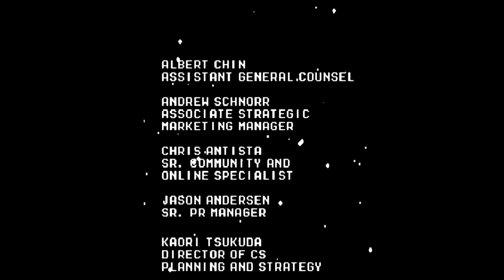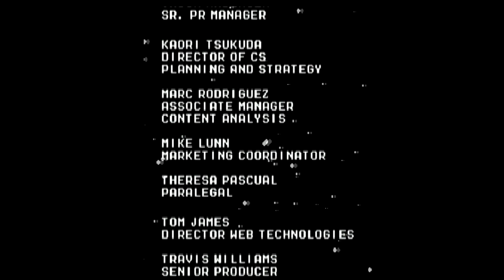Street Fighter X Megaman Playthrough Finale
This palythough is worth millions in Bison dollars.

Cheat codes are as follows:
Use Hadouken without fighting Ryu: Hold Jump+Shoot at the title screen till you hear a ping. While playing, just do the normal motion

Shadow Clone: Press shoot+right weapon cycle

Helmet less Megaman: On the stage select screen, hover over Ryu, then hit right 3 times, and hit left once

Goes with Everything: Use the code at the end of the video at the pause menu on any stage

The following codes are used in the Password screen

Start at Shadoloo bosses with 4 E-Tanks: A5, B2, B4, C1, C3, C5, D4, D5, E2
Start a new game with 4 E-Tanks:   A5, B1, B3, C4, D2, D3, E1, E4, E5